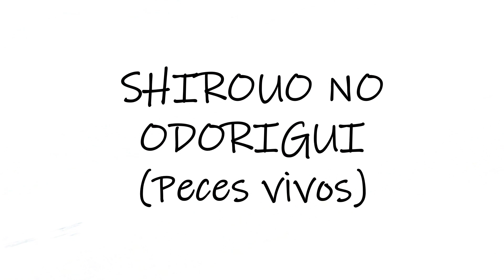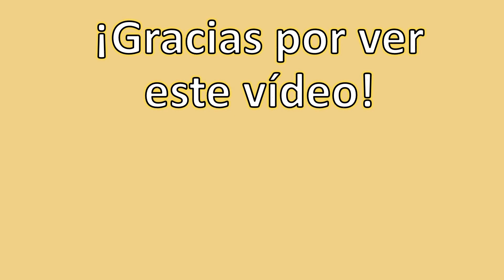10 Comidas Raras en Japón: ¿Te Atreverías a Probarlas?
Sumérgete en el mundo de las comidas inusuales en Japón. En este video veremos auténticas rarezas culinarias que no podrás olvidar.